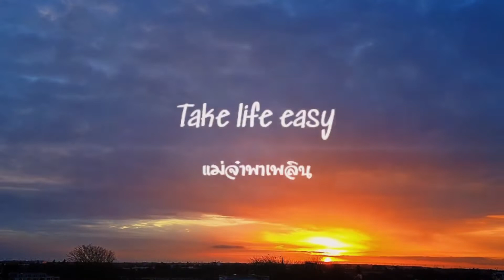ก่อนดวงตะวันจะลาลับไป